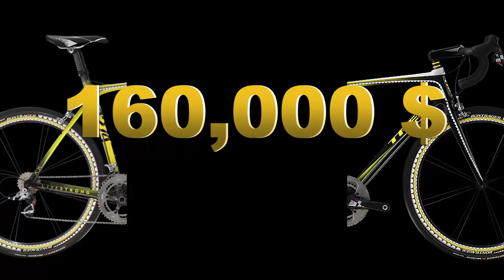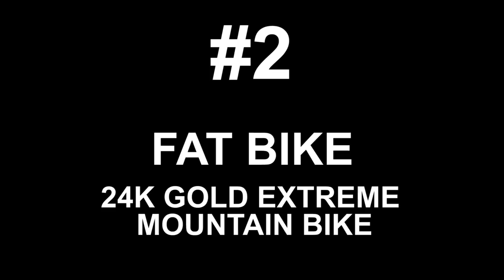NAJDROŻSZE ROWERY ŚWIATA TOP 5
W tym tygodniu pokażę i opowiem o najdroższych rowerach na świecie, tych wylicytowanych i możliwych do kupienia.